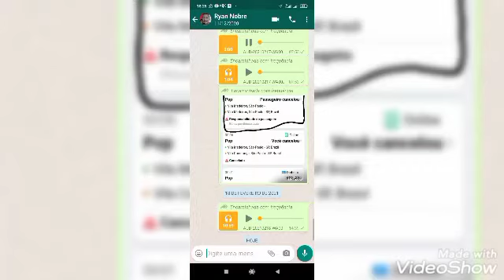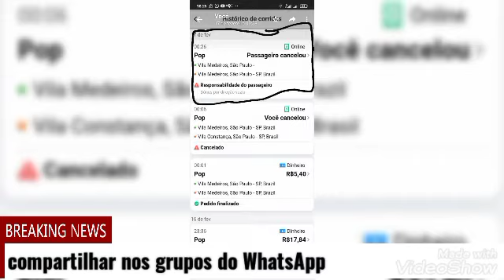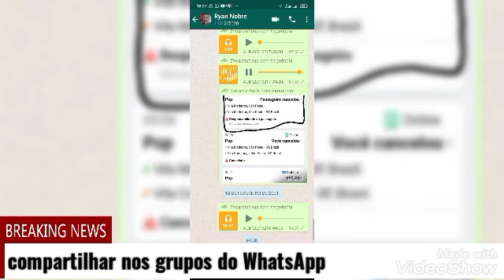tentativa de assalto a motorista de aplicativo em São Paulo